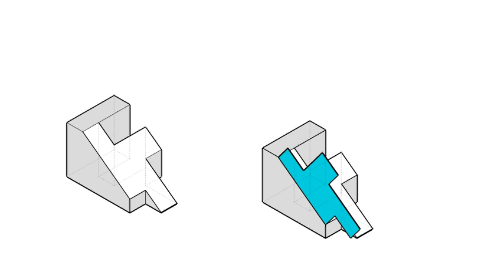全華圖學140頁第03題/輔助視圖-等角圖展示